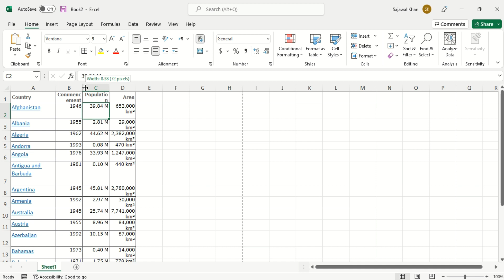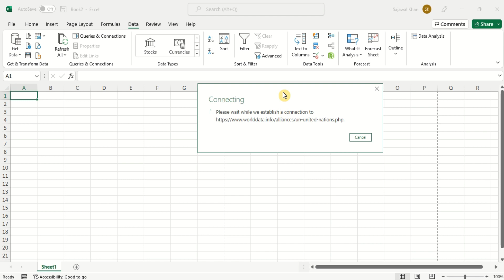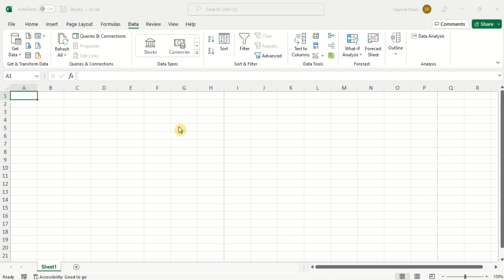How to Import Website Data into Excel | How to Copy Data from Web to Excel | Web Scraping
Greetings! Today we are going to learn how to import data from websites into Microsoft Excel. This is the best way to copy data from websites to Excel. Manually copying and pasting data from the web into MS Excel can be tedious and time-consuming. Thankfully, there's a way to automate this process and import table data directly into Excel.

In this video, we'll learn how to import Web data into MS Excel easily. First, to import data into Excel from the website, ensure that the website you want to import data from has data in table format. After importing your data, you can refresh it if any changes are made. Even better, you can set MS Excel to update your spreadsheet whenever you access it, at regular intervals, or in the background. You'll have a solid understanding of importing data from the web into Excel by the end of this video.

The topics covered in this video are:

Analyze Data Tables from the Web Using Microsoft Excel
Automate data import into Excel
Copy HTML Table Data to MS Excel Spreadsheet
data analysis
data cleaning
data import
Dynamic web data with example
Easily Import Data from the Web to MS Excel with a live demo
Excel Tip: How To Import Data From a Web Page
Excel tips
Excel tips and tricks
Excel tutorial
Excel web data connector
Excel web data connector tutorial
Excel web data import tutorial
Excel web query
Excel web query tutorial
extract data from a website to Excel
Extract data from the web to Excel
Extract data from web to Excel
extract data from website to Excel
Extract table from Website using MS Excel
Extract web data to Excel
Extracting tables from the web to Excel
get data from a website to Excel
get data from the web to Excel
Get data from web to Excel
import
import data
Import data from a specific website to Excel
import data from a website to Excel
Import data from a website using Power Query in Excel
import data from the web
Import data from the web Microsoft Support
Import data from the Web page to MS Excel
import data from the web to Excel
Import data from the Web to MS Excel
import data from web to Excel
import data from web to Excel 2019
import data from webpage to Excel
Import data from websites to Excel
Import data into Excel from a website
import data to Excel
import from website to Excel
Import HTML data to Excel
Import HTML table into Excel
Import online data to Excel
Import Tables into Excel
import web data into Excel
import web data to Excel
import web page to Excel
Importing web data into Excel
Learn Excel
Methods on How to Export HTML Table to Excel Octoparse
Microsoft Excel
Microsoft Excel web data integration
MS Excel
MS Excel - import live data from the web
Pull data from the web to Excel
Pull data from web to Excel
Scraping Data from Website to Excel Tutorial
Web data export to Excel
Web data extraction for Excel
Web data import add-in for Excel
Web data retrieval for Excel
Web scraping Excel add-in
Web scraping Excel tutorial
Web scraping in Excel
Web scraping to Excel
Web scraping tools for Excel
Web scraping with Excel VBA
web to Excel
website to Excel

Queries Addressed:

Can Excel automatically pull data from a website?
Can we convert HTML to Excel?
Can we export a table?
How convert HTML data to text in Excel?
How do I convert an HTML table to Excel?
How do I copy a table from a website to Word?
How do I copy a table from Chrome to Excel?
How do I export a specific table?
How do I export a table from a website?
How do I Export and import data from Chrome?
How do I Export data from Chrome browser?
How do I open a chrome HTML file in Excel?
How do I parse HTML in Excel?
How do I scrape table data from a website?
how to copy a website table directly into Excel?
How to Copy From the Internet and Paste it Into Excel?
How to copy HTML data to Excel?
How to copy table data from a Website into MS Excel in a simple way?
How to Export HTML Table Data into an MS Excel File?
How to extract data from HTML table?
how to extract data from website to Excel?
how to get data from a website into Excel?
How to Import an HTML Table into Excel or Google Sheets?
How to Import Data?
How to Import Data from the Web to Excel?
How to import data from the web to MS Excel?
how to import data from web to Excel
How to Import Dynamic Data From a Website to Excel?
How to Import Dynamic Data from a Website to MS Excel?
How to Import Web Data?
How to pull data from the web to Excel?
how to pull live data from a website into Excel?
how to?
What is the best way to convert HTML into Excel?